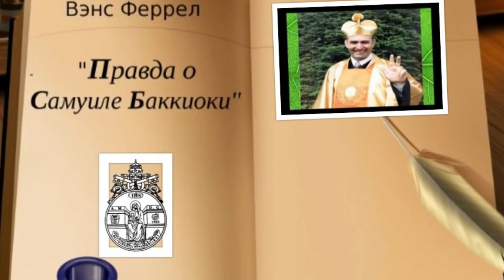Аудиокнига "Правда о Самуиле Баккиоки." Вэнс Феррел (2 часть)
"В возрасте 10–12 лет мальчика начинают готовить к тому, чтобы стать частью  католического духовенства. Ребят со средним уровнем интеллекта могут отправить в монастырь; если интеллект выше среднего – подростка будут готовить стать священником. Но тех, в ком признают гениальность, отправляют проходить программу обучения иезуитов.
 Книга  "Правда о Самуиле Баккиоки" Вэнс Ферреля  повествует об обучении и  методе работы  иезуитских агентов  в различных церквах. Некоторые главы этой книги были озвучены для того чтобы   было легче ознакомится с тематикой этой книги.
Приятного прослушивания!